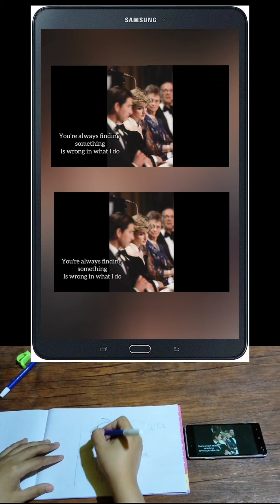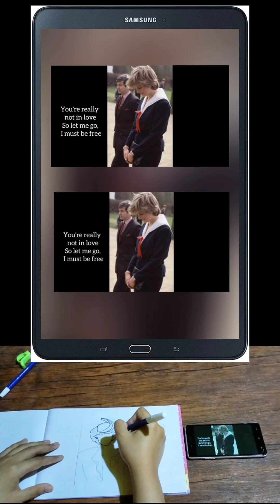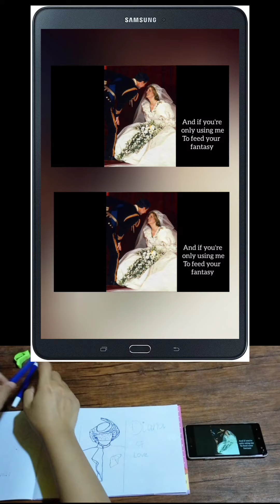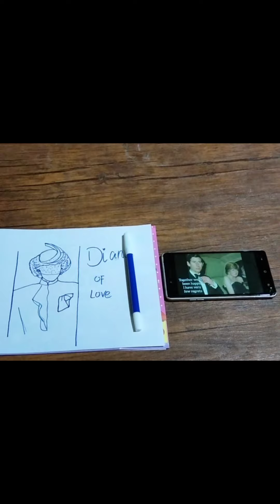King Charles III and Queen Diana's Love Story